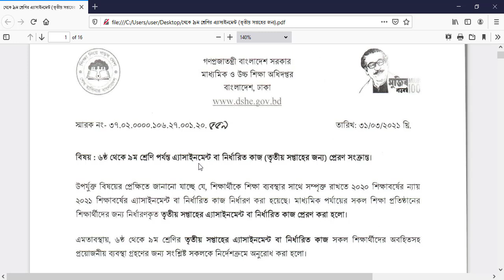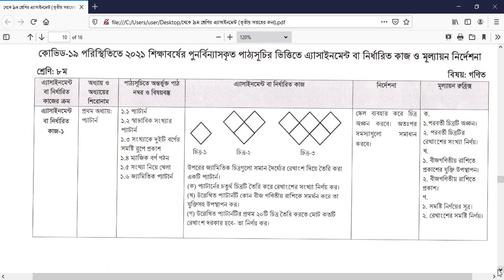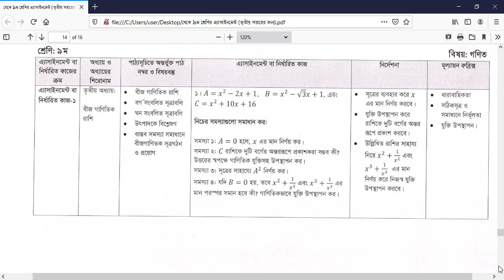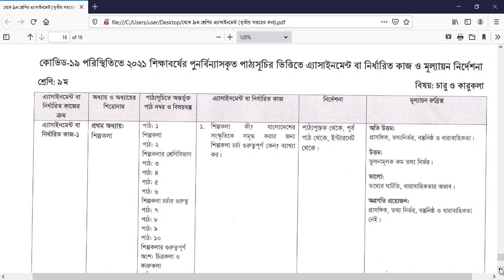Class 6 class 7 class 8 Class 9 3rd week Assignment Question Pdf Download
Hello sokol shikkhrti bondhura apnara jara Class 6 to Porashuna Korso tader jonno Ajker Video Niye Aslam Ajker ai video te dwkhabo Class 9 Assignment 3rd Week  assignment  Answer with pdf download link. Class 6 to Class 9 Assignment 3rd Week ematics all Assignment Answers is here. Ai video ti full dekho ar likha start kore dao. Class Nine Class 9 Assignment 3rd Week  Assignment Full Marks you got.
Welcome to the math assignment solution. If you are worried about how to complete the math assignment given by the school, we suggest you relax and watch this Video & related to math assignment. It will give you a proper solution in the Video so that you can easily Watch Class 6 to Class 9 Assignment 3rd Week  Assignment Answer and Write them.Class 6 to Class 9 Assignment 3rd Week  Assignment Answer 2020
Class 6 to  3rd Week Class 9 Assignment 3rd Week  Assignment Answer
Finally, the solution of the 5th-week assignment question is published for class 6 to Class 9 Assignment 3rd Week s subject. We have solved every question with hard work and dedication. You can view the draft answer sheet from here and create your own assignment. Hope you get the highest number. Assignment answers to more topics have been given on our website. People are searching for class 8 5th week Gonit Prosner Answer from Sugg They think that only BanglaNotice.com is publishing question solutions for the 5th-week assignment for class 6 to. We hope you have already downloaded 3rd weekly Bangla subject. ২য় সপ্তাহের অ্যাসাইনমেন্ট প্রশ্নের উত্তর ৬ষ্ঠ শ্রেণি। নবম শ্রেণির গণিত অ্যাসাইনমেন্ট প্রশ্নের উত্তর। এসাইনমেন্ট প্রশ্ন সমাধান ২য় সপ্তাহ ডাউনলোড ২০২০।Assignment
class 6 assignment,class 6
নবম শ্রেনী গনিত এসাইনমেন্ট এর উত্তর ৫ম সপ্তাহ,নবম শ্রেণি গণিত অ্যাসাইনমেন্ট 2,নবম শ্রেণির গণিত উত্তর,অ্যাসাইনমেন্ট 2 নবম শ্রেণি গণিত,এ্যাসাইনমেন্ট 2 সমাধান নবম শ্রেণী গণিত, ৫ম সপ্তাহের নবম শ্রেণীর গণিত আস্যাইনমেন্ট, ৫ম সপ্তাহের অ্যাসাইনমেন্ট গণিত নবম শ্রেনি,নবম শ্রেণির সাধারণ গণিত অ্যাসাইনমেন্ট এর উত্তর সম্পর্ণ,নবম শ্রেণির সাধারণ গণিত এসাইনমেন্ট-৪ এর উত্তর,৬ষ্ঠ শ্রেনীর এসাইনমেন্ট উত্তর,নবম শ্রেণির সাধারণ গণিত এসাইনমেন্ট-২ (৫ম সপ্তাহ),৬ষ্ঠ শ্রেণির গণিত এসাইনমেন্টের উত্তর
class 6 to assignment
class 6 to ict assignment
class 6 to math assignment
class 6 to assignment science
class 6 to assignment solution
class 6 to bgs assignment
class 6 to assignment history
class 6 to assignment Bangla
class 6 to assignment  5th week
class 6 to assignment 3
class 6 to assignment 3rd week
class 6 to chemistry assignment 2
Class_6 to_Assignment_Question
# 5th_week_assignment
math_class_6 to
class_6 to_chemestry_assignment
assignment_class_6 to
class_6 to
class_6 to_science
class_6 to_solution
assignment_class_6 toএসাইনমেন্ট-২০২১ শুরু হতে যাচ্ছে! ৬ষ্ঠ থেকে ৯ম শ্রেণীর শিক্ষার্থীদের। Assignment-2021.